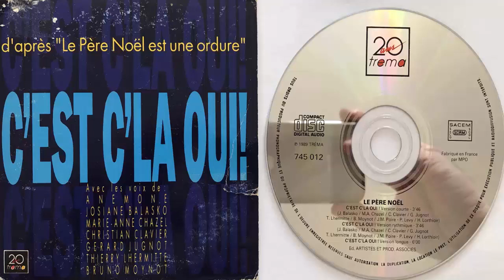Le père noël est une ordure c'est c'la oui! (Version Rythmique) (1989) (Single CD Maxi)